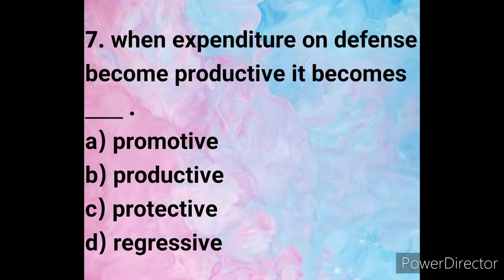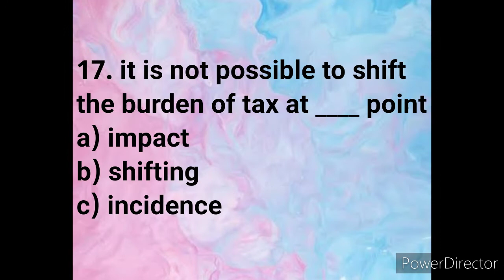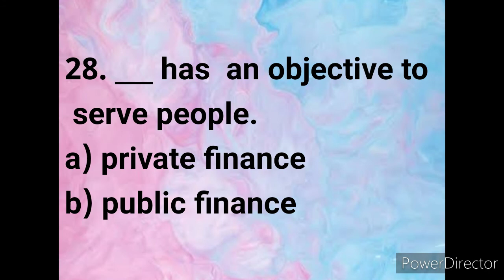TYBA| sample MCQs| public finance| part 1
Here are some questions form section 1 topics of public finance. Check out the answers below:
1.b
2.c
3.c
4.c
5.c
6.b
7.c
8.a
9.c
10.c
11.a
12.b
13.a
14.c
15.a
16.b
17.c
18.b
19.a
20.c
21.a
22.b
23.b
24.b
25.a
26.b
27.a
28.b
29.b
30.b